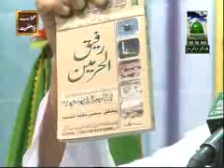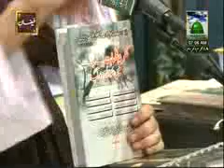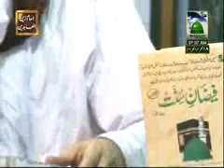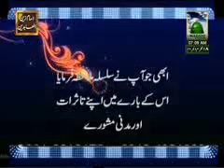Sunnaton Bhara Bayan Haji Ko Kesa Hona Chaiye ?. Hazrat Maulana Muhammad Imran Attari (14-12-2011)